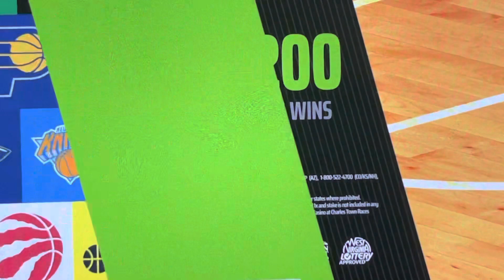10/25/22 4Q P3 - Dallas Mavericks vs New Orleans Pelicans